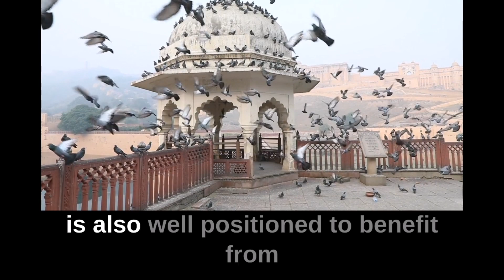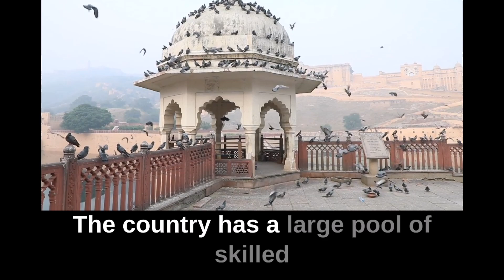INDIA is going to Become Global Economy in the Next 10 Years📈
potential for India to become a major player in the global economy in the next 10 years. It explores the factors that could drive economic growth, such as India's large population and growing middle class, as well as government policies aimed at attracting foreign investment and promoting key industries. The article also highlights some of the challenges that India may face in achieving this goal, such as pandemics, trade policies and geopolitical conflict